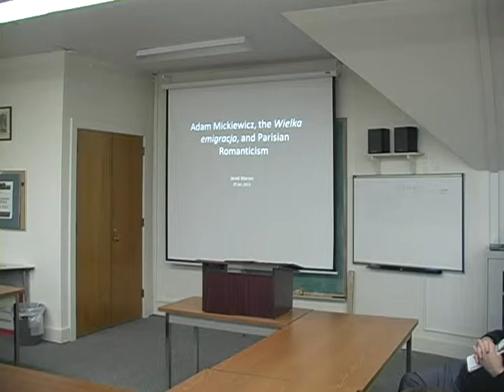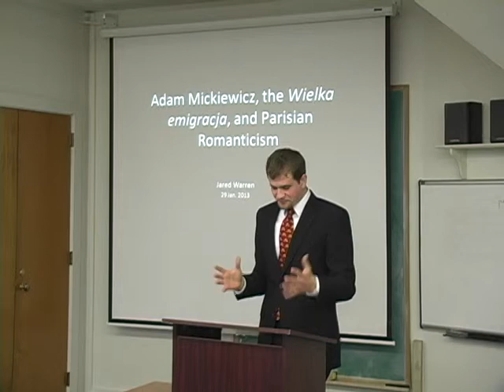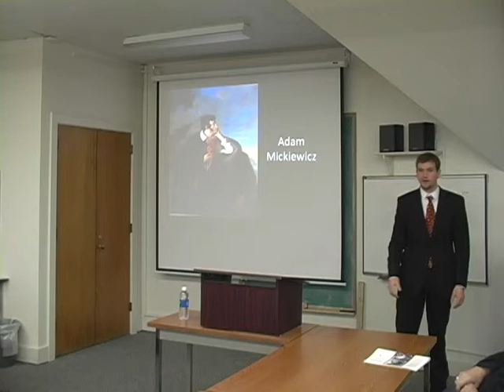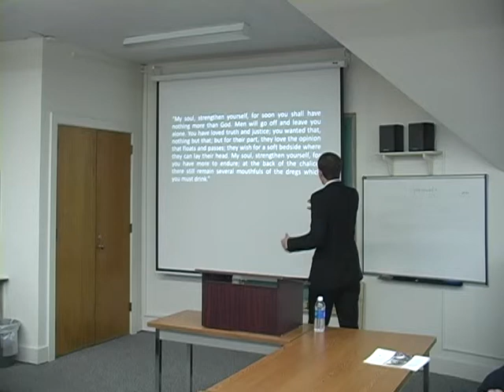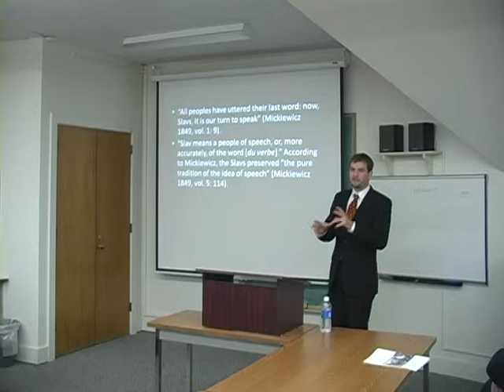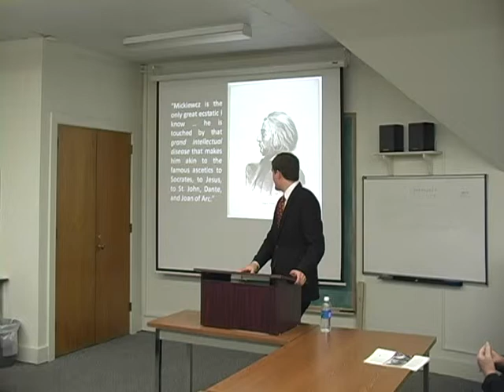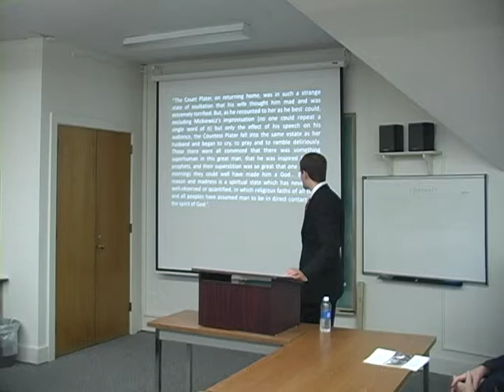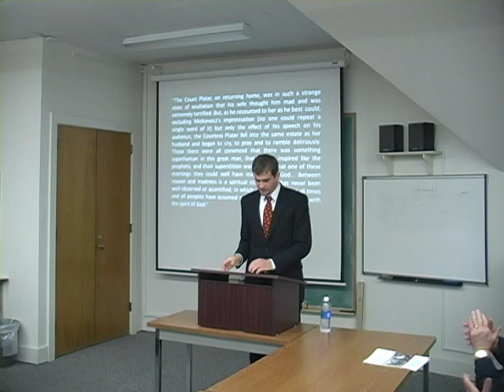Brownbag: "Adam Mickiewicz, the Wielka emigracja and Parisian Romanticism" -Jared Warren (1/29/13)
Brownbag: "Adam Mickiewicz, the Wielka emigracja and Parisian Romanticism" -Jared Warren, REES (1/29/13)